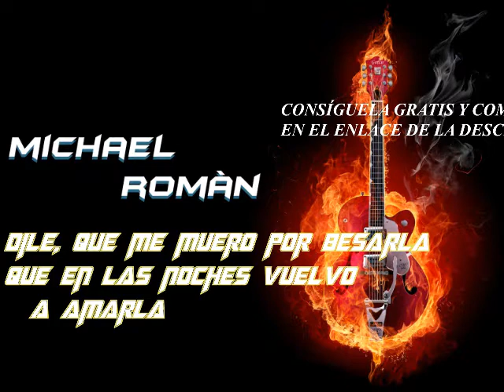KARAOKE DILE TRANZAS (VERSIÓN 2018) ORIGINAL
PISTA DILE TRANZAS (VERSIÓN 2018) ORIGINAL
INSTRUMENTAL DILE TRANZAS (VERSIÓN 2018) ORIGINAL
DESCÁRGALA COMPLETA Y GRATIS EN EL SIGUIENTE ENLACE: